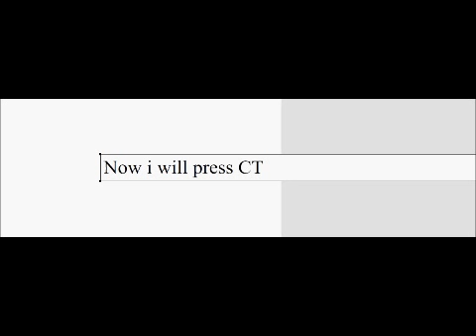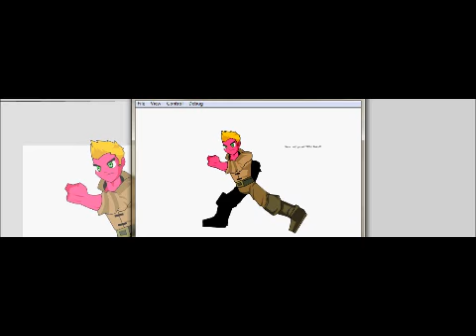Aqw Running man Animation